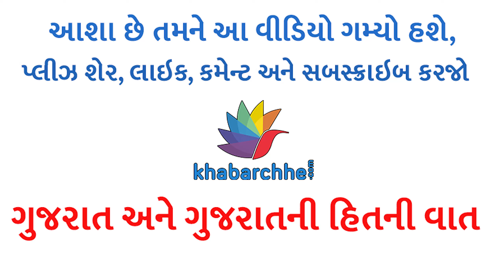પહેલીવાર કેનેડા જતા વિદ્યાર્થીઓ માટે આ વીડિયો